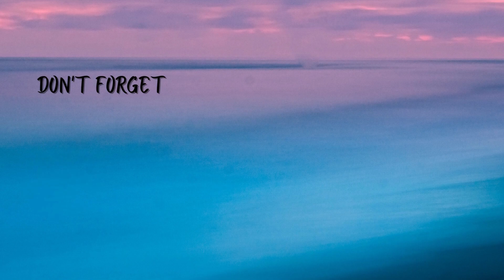Love in the air Special EP Event round 3 - Boss in See through outfit short clip engsub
Love in The Air Special Event round 3 - Boss in See through outfit short clip engsub translation by : @midknightmoodz